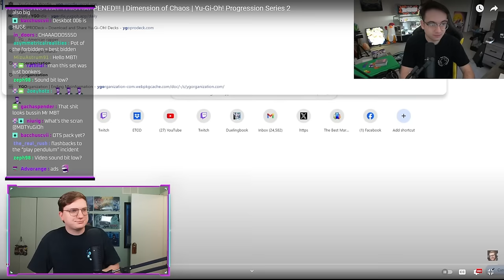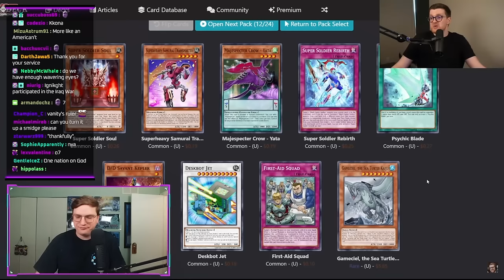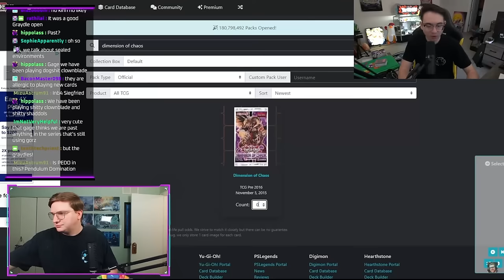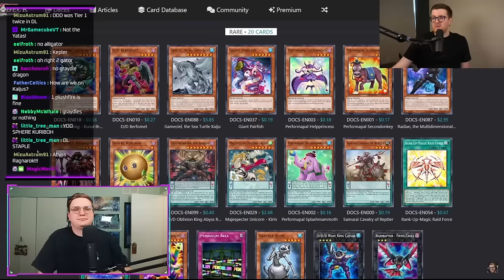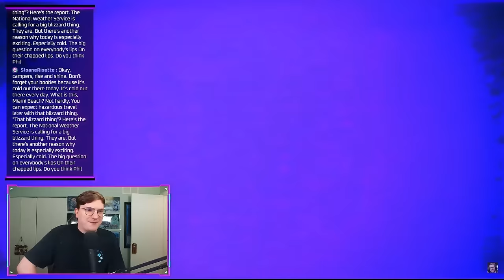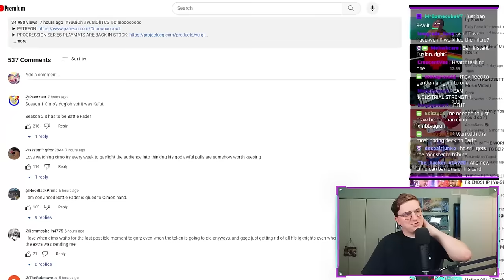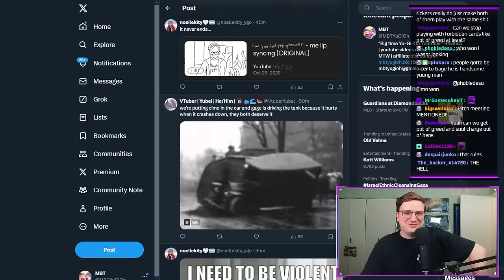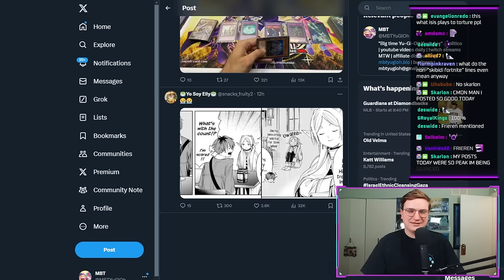MBT Reacts to THERE'S NO WAY THIS HAPPENED!!! | Dimension of Chaos | Yu-Gi-Oh! Progression Series 2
idk i cant think of a description right now i want to sleep

Timestamps:
0:00 intro
11:39 Decks
18:40 Games
59:00 Memes